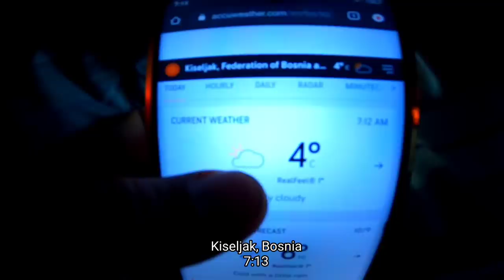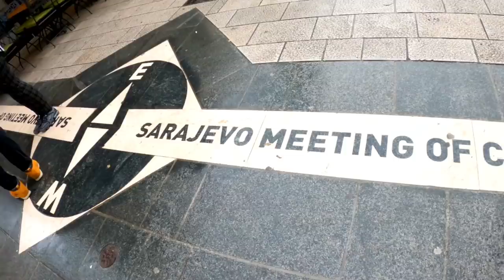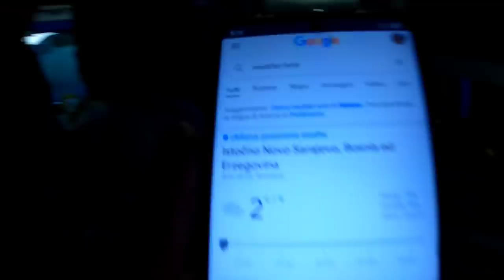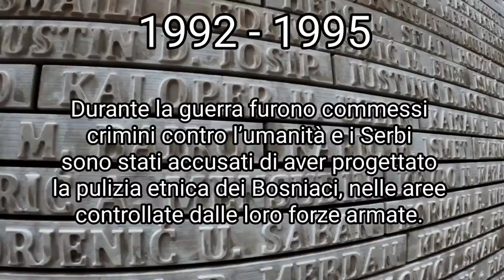VIVERE IN UN MINIVAN QUANDO SI CONGELA 🌎 Neve a SARAJEVO || Vlog Road to Asia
🚙Ep. 160 - Siamo arrivati nella stupenda capitale della Bosnia, Sarajevo!
Ma purtroppo la perturbazione dell'ultimo periodo qui dà il suo meglio...e vediamo la prima neve dell'anno! Ecco come l'affrontiamo sul nostro Biagino.

DOVE SIAMO ORA: Bosnia
MEZZO: Biagio, Piaggio Porter del '95